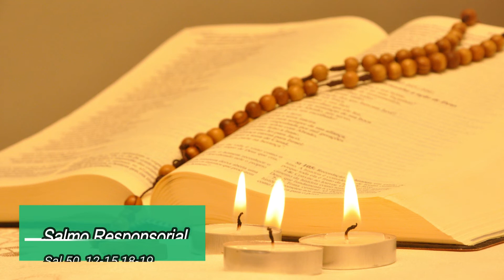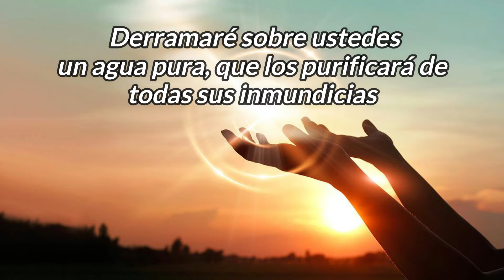Homilía del jueves 18 agosto 2022-XX Semana del Tiempo Ordinario-Hno David Pacheco OFM Cap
Así dice el Señor: «Mostraré la santidad de mi gran nombre, profanado entre los gentiles, profanado por ustedes; y sabrán las naciones que yo soy el Señor —oráculo del Señor— cuando les muestre mi santidad por medio de ustedes. Los recogeré de entre las naciones, los reuniré de todos los países, y los llevaré a su tierra. Derramaré sobre ustedes un agua pura que los purificará: de todas sus inmundicias e idolatrías los he de purificar. Y les daré un corazón nuevo, y les infundiré un espíritu nuevo; les arrancaré de su cuerpo el corazón de piedra, y les daré un corazón de carne. Les infundiré mi espíritu, y haré que caminen según mis preceptos, y que guarden y cumplan mis mandatos. Y habitarán en la tierra que di a sus padres. Ustedes serán mi pueblo, y yo seré su Dios».

Derramaré sobre ustedes un agua pura, que los purificará de todas sus inmundicias.

En aquel tiempo, de nuevo Jesús tomó la palabra y habló en parábolas a los sumos sacerdotes y a los ancianos del pueblo: «El reino de los cielos se parece a un rey que celebraba la boda de su hijo. Mandó sus servidores para que avisaran a los convidados a la boda, pero no quisieron ir. Volvió a mandar servidores, encargándoles que les dijeran: “Tengo preparado el banquete, he matado terneros y reses cebadas, y todo está a punto. Vengan a la boda”. Los invitados no hicieron caso; uno se marchó a sus tierras, otro a sus negocios; otros agarraron a los siervos y los maltrataron hasta matarlos. El rey montó en cólera, envió sus ejércitos, que acabaron con aquellos asesinos y prendieron fuego a la ciudad. Luego dijo a sus siervos: “La boda está preparada, pero los invitados no se la merecían. Vayan ahora a los cruces de los caminos y a todos los que encuentren invítenlos a la boda”. Los siervos salieron a los caminos y reunieron a todos los que encontraron, malos y buenos. La sala del banquete se llenó de invitados. Cuando el rey entró a saludar a los invitados, reparó en uno que no llevaba traje de fiesta y le dijo: “Amigo, ¿cómo has entrado aquí sin vestirte de fiesta?”. El otro no abrió la boca. Entonces el rey dijo a los sirvientes: “Átenlo de pies y manos y arrójenlo fuera, a las tinieblas. Allí será el llanto y el rechinar de dientes”. Porque muchos son los llamados y pocos los escogidos».

Reflexión

¿Llevas el traje de la caridad, para entrar el Reino de los cielos?
Estamos ante una invitación de Dios, si nos entusiasma las invitaciones que recibimos de nuestros seres queridos ¿Cuánto más si viene de Dios? Jesús compara el Reino de Dios a la celebración de una boda en la que todos están invitados al banquete que se va a realizar por las bodas. Aquí podemos encontrar muchos detalles en este lenguaje metafórico, el banquete que representa cercanía, confianza, alegría, satisfacción que es lo que Dios quiere con nosotros, segundo la iniciativa la toma Dios, siempre es el primero en amar y nosotros estamos llamados a responder a dicho amor porque no nos llama por nuestros méritos sino por puro amor, tercero vemos que la invitación la hace para todos, no hay excepción , todos estamos invitados al encuentro con Jesús porque nos quiere ver como un gran familia y nos considera sus amigos. Pero aquí en la fiesta parecía que uno se había colado, porque no llevaba el traje apropiado , pues la asistencia exige un traje adecuado, que identifica a la persona y este traje podemos ponerle muchos nombres, primero las buenas obras es decir los actos de caridad, porque “el que ama cumple la ley entera” el amor es la llave para entrar al cielo, otros pueden decir que el traje es la fe, todo lo contrario es rechazar la llamada de Dios, el perdón de Dios, y otra interpretación es que el “vestido de fiesta “ es la gracia de Dios, no estar en gracia de Dios, es lo que nos impide acercarnos al banquete de la Eucaristía que es imagen del banquete celestial, la comunión plena con Dios ¿Cuál de los trajes te falta poner? En la primera lectura. nos hace ver lo que Dios puede hacer en cada uno de nosotros si nos dejamos transformar por su amor, si nos dejamos convertirnos, cambiar no de actitudes sino de corazón, una renovación total que sólo Dios puede lograr cuando nos da su Espíritu, “Les infundiré mi espíritu, y haré que caminen según mis preceptos, y que guarden y cumplan mis mandatos” Pidamos a Dios que nos conceda su Espíritu para que nos transforme y podamos vivir en gracia de Dios

Hno David Pacheco